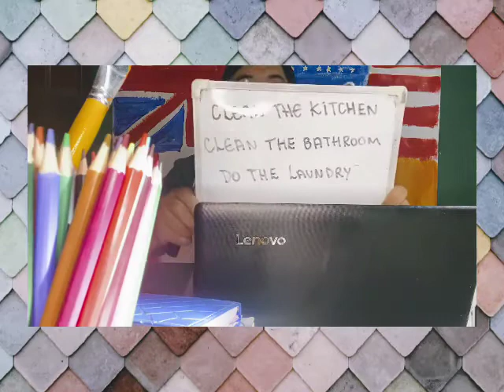4o ano aula 3 - 4o bimestre